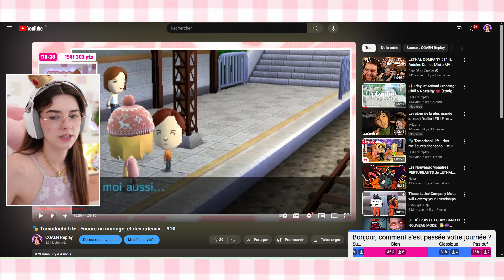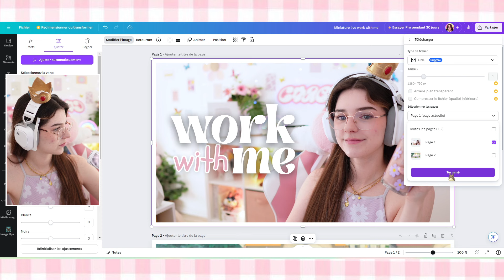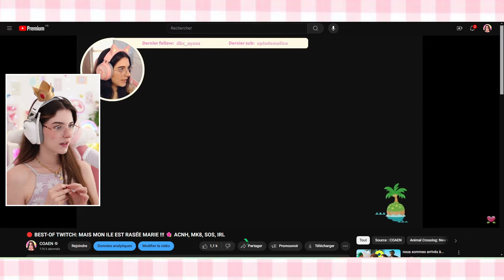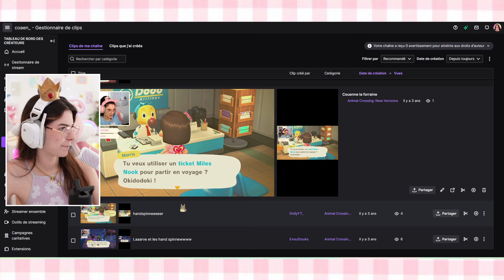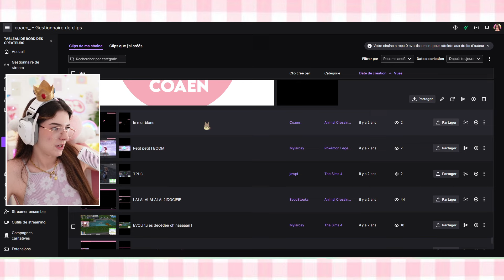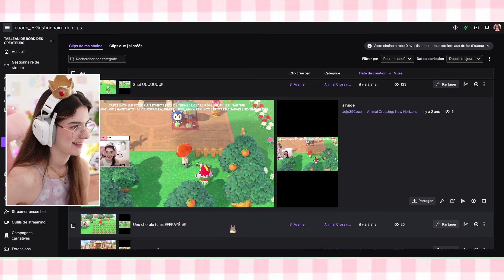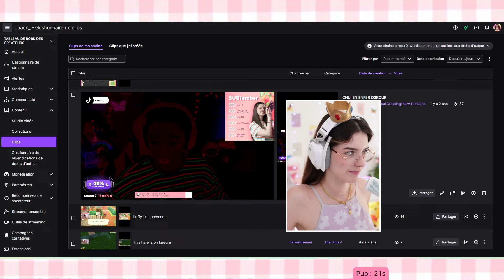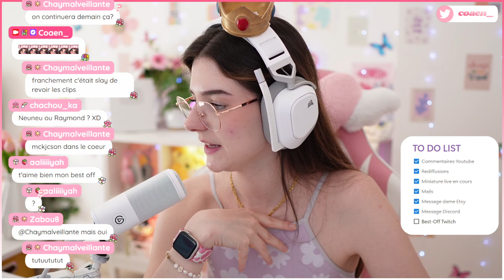🎀🧸 Work with me - commentaires Youtube, rediffs, mails pro...